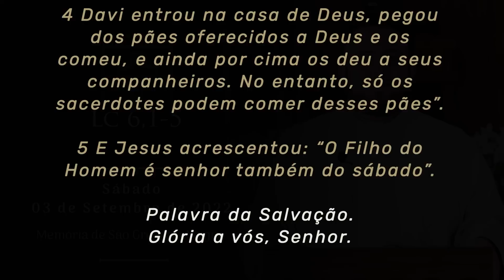Homilia Diária | Sábado - Memória de São Gregório Magno (Lc 6,1-5)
💬  Talvez muitos de nós criamos algo tão sagrado quanto o sábado era para o judeu: manias, costumes, regras e tantas outras coisas que vão se tornando sagradas e que podem até mesmo nos afastar de Deus e negligenciar o próximo.

👉  Escreva nos comentários o que mais te tocou na palavra de hoje.

Acompanhe também:
► Quaresma de São Miguel Arcanjo - 20º dia: